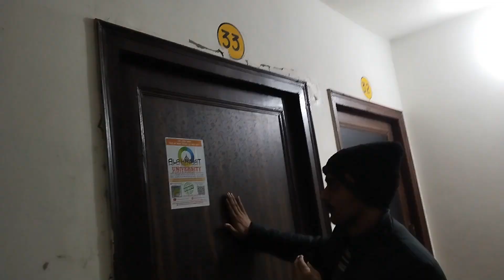Hostel Vlog | Unexpected enter in Room Boys reaction 😂😂 || medico info 💉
✅ Best Books 📚 for neet
✅ Table clock ⏰
✅ Flexible stand
✅ Cemra stand
✅Omr sheet 🔥
✅MTG fingertips 📚
✅ 34 years Privious paper 📚
✅ Neet Combo book 📖
✅ Table lamp 🛋️
✅ Study bed 🛏️ table
✅ The magic of thinking big 📚
Hostel Vlog
hostel Life
hostel room tour
hostel Life vlog
hostel Life vlog video
hostel Vlog boy
hostel Vlog India
hostel Vlog mbbs